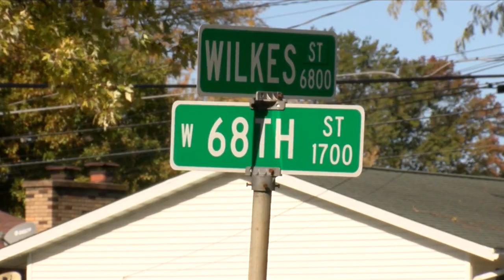Snowmobile trailer stolen